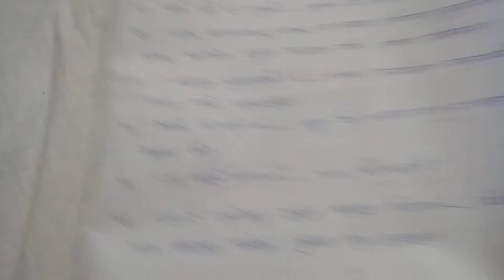HS Bengali suggestion 2021 WBCHSE/class 12 bengali suggestion 2021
Study_For_Education HS Bengali suggestion 2021 WBCHSE/class 12 bengali suggestion 2021